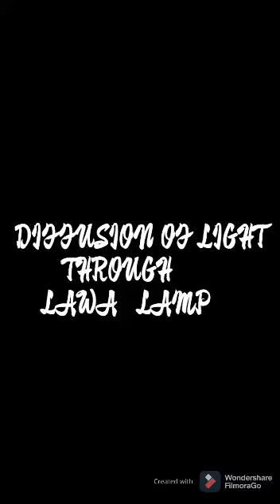SCIENCE PROJECT AT DPSG PALAM VIHAR